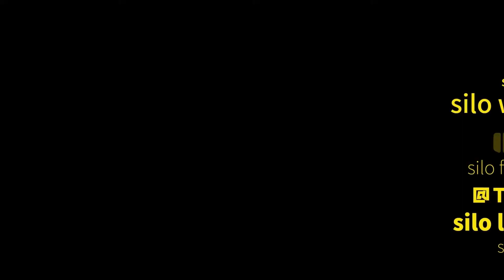silo corrugation machine | grain bin silo corrugated equipment | corrugated sheet rolling machine